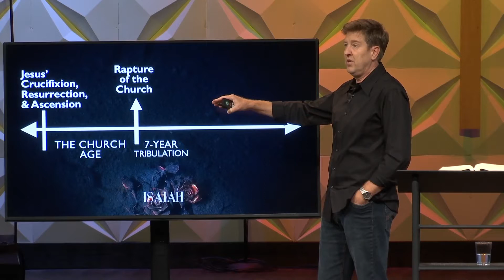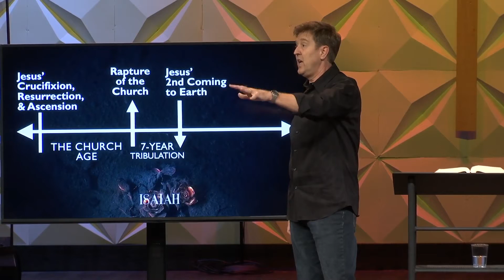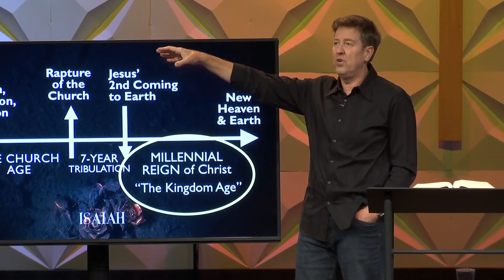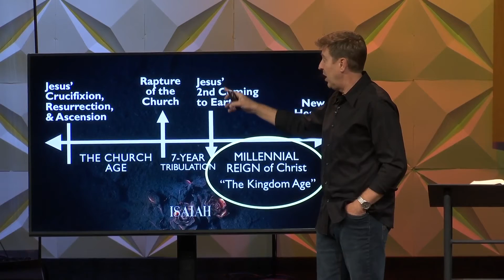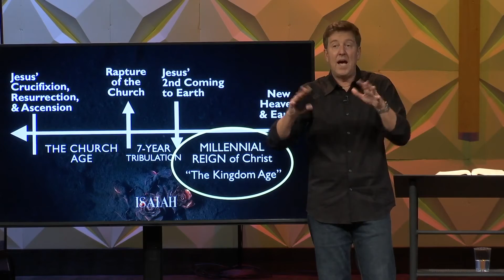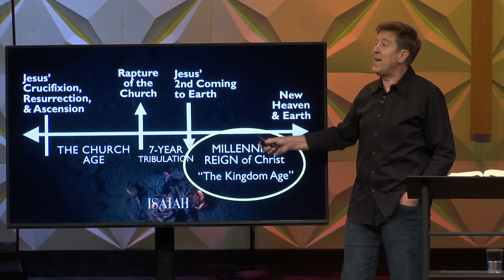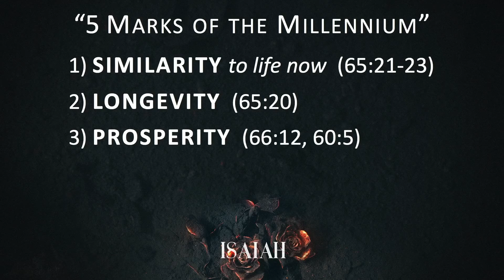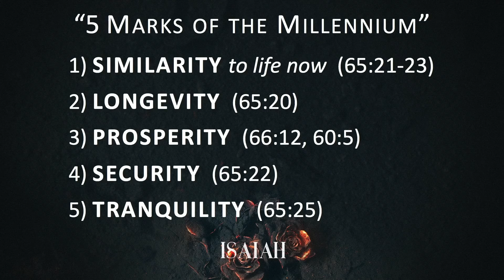5 Marks of the Millennium | Isaiah 65 | Gary Hamrick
10/14/2018

If you like TV shows and movies about “time travel”, then you should like the Bible.  The Bible takes us back in time and into the future as well.  It’s about both history and prophecy.  Isaiah concludes his book by giving us a glimpse into the future—to a time even beyond our own day.  He takes us to a time when all people will live in peace; a time when even the animal kingdom will be tame; a time when joy and laughter will fill the streets instead of weeping and crying; a time when people will live long lives, and there will be blessing and prosperity.  Isaiah writes about the time known as “The Millennial Reign of Christ” when Jesus returns to earth and rules and reigns from Jerusalem for 1000 years.  Pastor Gary describes what life will look like in the Millennial Kingdom in today’s study from Isaiah 65-66.